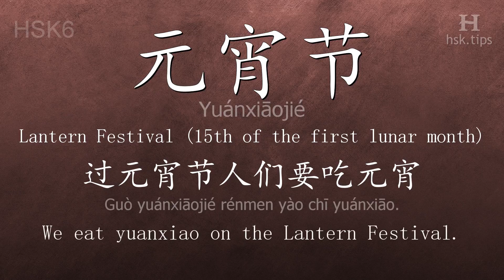Chinese HSK 6 vocabulary 元宵节 (Yuánxiāojié), ex.1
In this video the chinese character is from HSK level 6. And it is "元宵节", pinyin: "Yuánxiāojié", which means "Lantern Festival (15th of the first lunar month)".
Listen to native mandarin speakers saying "元宵节" and the example: "过元宵节人们要吃元宵。", it means "We eat yuanxiao on the Lantern Festival."